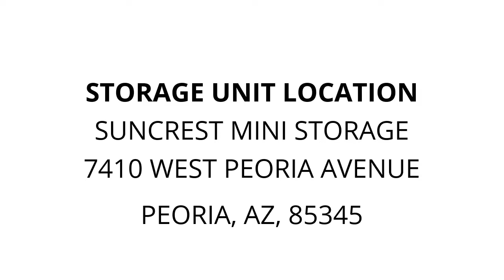Suncrest Mini Storage - Unit A228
furniture, boxes